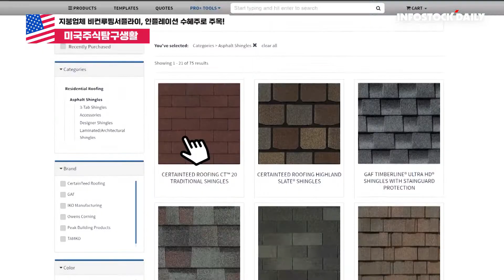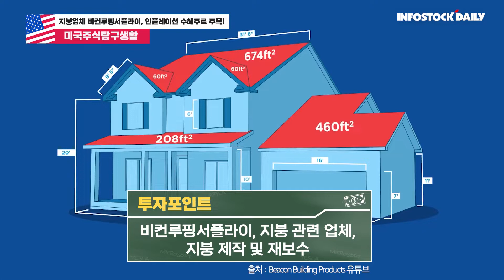[미주탐구] 지붕업체 비컨루핑서플라이(BECN), 인플레이션 수혜주로 주목!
비컨루핑서플라이, 지붕 관련 업체, 지붕 제작 및 재보수
인플레이션 수혜주 역할, 수익성 확대 전략 '앰비션 2025' 추진
구조적 성장 및 마진 확대 기대, 변동성 국면 실적주로 주목